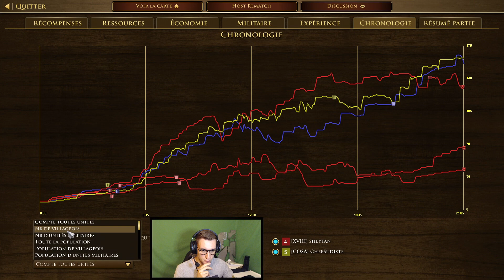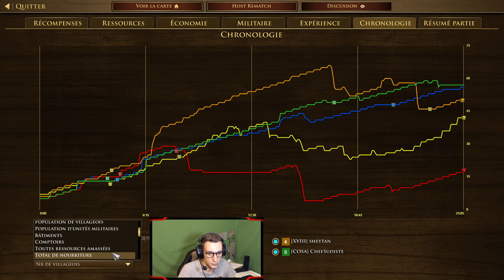[AOE3 DE] {DÉFI} - 2v3 Cette GAME est INSANE !!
📌  Hey !! Bienvenue !!  Est-ce que cette fois-ci ça sera la bonne ? Encore une game INSANE avec de l'action du début à la fin :) ! ^^

🎮 Setup :

◾I7 8700
◾RTX 2070
◾ASUS ROG Strix
◾DDR4 32 Go RAM
◾Corsair K95 RGB PLATINIUM
◾SOURIS G PRO Wireless
◾HyperX CLOUD Alpha S

◾ Miza & Luck - Broken ft. Veronica Bravo

A très vite les potes ;)